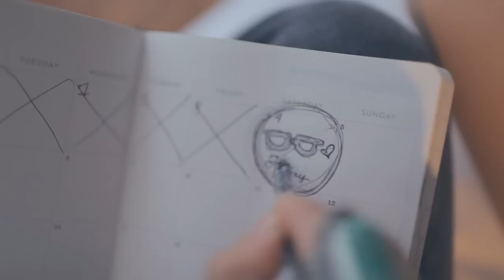A Thousand Years (Cover) - Emmanuelle Vera & Mica Caldito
Sorry I've been gone for so long! Hope this makes up for it. :) My friends (who made this video) and I came up with the concept for this video in the car on the way to shoot it! We chose this song because (a) it was so heavily requested, and (b) we can all relate to it. So I hope you guys enjoy!

Thank you so much to the beautiful, talented girls who shot, edited, conceptualized, and stressed themselves out (haha!) to make this happen: Lois and Clarissa Campos! Thanks as well to Clara Benin who helped out with the production, took behind the scenes shots, and let us shoot at her place. Many thanks to Mica Caldito for agreeing to do this collaboration with me, and for arranging the amazing music!